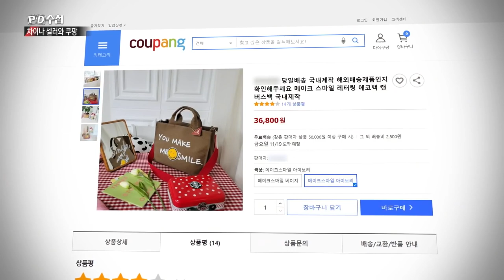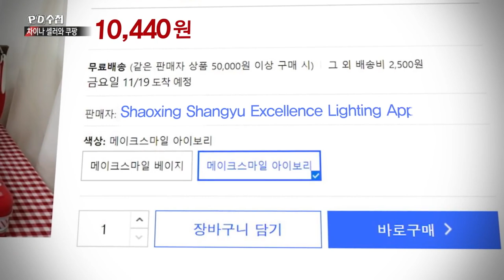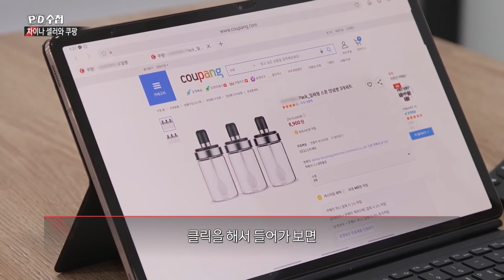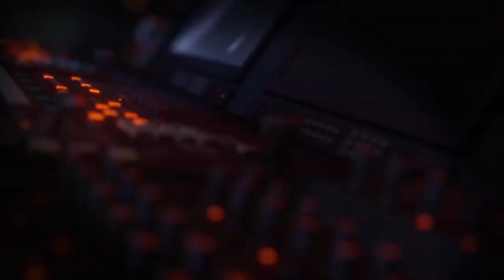[PD수첩 핫클립] 쿠팡에서 샀는데? 배송된 상품은 가짜?!_MBC 2021년 11월 16일 방송